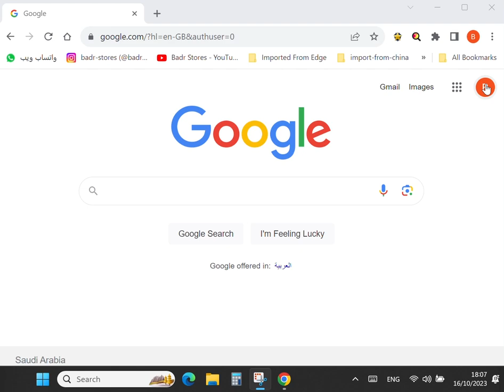10kg Sealed Rice Bucket Grain Dispenser Storage Box Automatic Rice Storage Box Dry Food.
- 10kg Sealed Rice Bucket Grain Dispenser Storage.

10kg Sealed Rice Bucket Grain Dispenser Storage Box Automatic Rice Storage Box

Bullet Points:
1.Quick rice dispensing: With a simple to operate button design, this rice dispenser allows you to dispense rice easily and quickly, saving you time and effort.
2.Smart Dispensing: With this rice dispenser, you can get the appropriate amount of rice every time. It comes with independent rice cups that are portable and easy to use. By dispensing a moderate amount of rice, you can prevent wastage and save money.
3.Good sealing: This rice dispenser has a tight lid that prevents moisture and dust from entering, keeping your rice dry and fresh for a long time. It also insulates the air to avoid temperature changes that may affect the quality of the rice.
4.Healthy and Tasteless: Made of food grade PET material, this rice dispenser is safe to use and does not affect the flavor of your rice. You can use it for a long time without worrying about any harmful substances.
5.Suitable for most grains: This rice dispenser can store and dispense various kinds of grains, such as peanut, oats, rice, red beans, mung beans, soybeans, millet and more.
Do you want to keep your rice fresh and clean for long-term use? Do you need a convenient and easy way to measure and dispense your rice? Our Sealed Rice Bucket is the ideal choice. It has a button design that allows you to open and close the lid with ones hand. It also comes with two independent rice cups that can be stored inside the bucket. The bucket can insulate the air and prevent moisture from entering. It is suitable for most grains, such as rice, wheat, corn, etc.